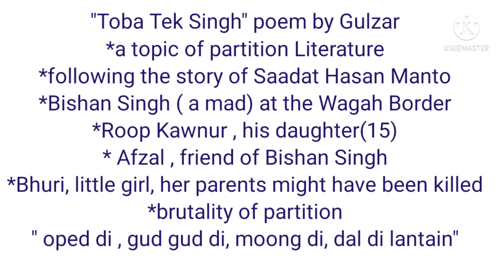Toba Tek Singh poem by Gulzar summary in Bengali Bangla বাংলা explained by Honours Bros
Toba Tek Singh poem by Gulzar in Bengali Bangla বাংলা explained by Honours Bros